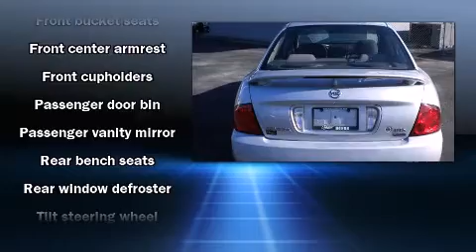2005 Nissan Sentra in Winter Park, FL 32789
Holler Hyundai
1150 N. Orlando Ave

Step into the 2005 Nissan Sentra. This 4 door, 5 passenger sedan still has less than 80,000 miles! Smooth gearshifts are achieved thanks to the efficient 4 cylinder engine, providing a spirited, yet composed ride and drive. All of the premium features expected of a Nissan are offered, including: front bucket seats, tilt steering wheel, and much more. We pride ourselves in the quality that we offer on all of our vehicles. Please don't hesitate to give us a call.